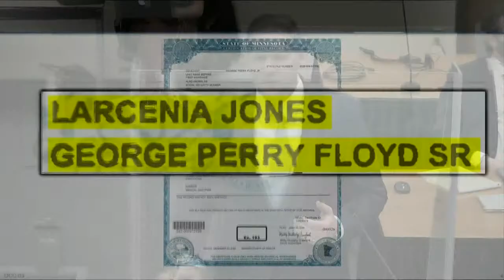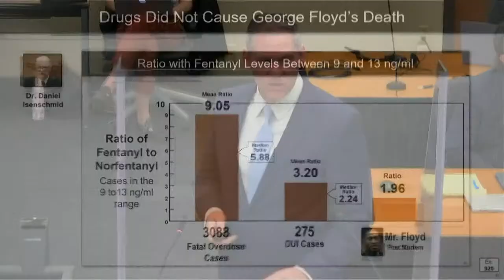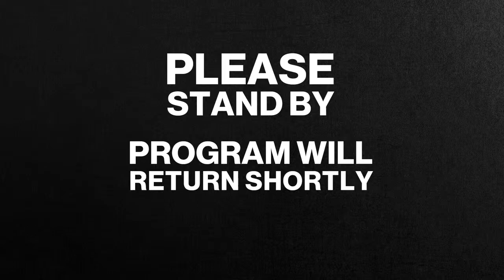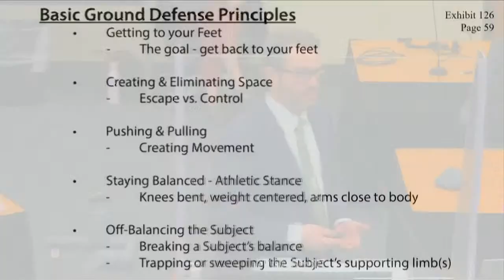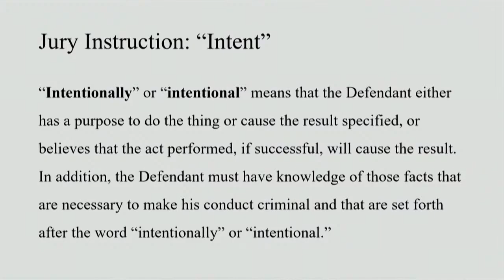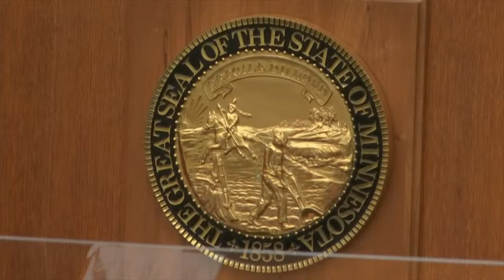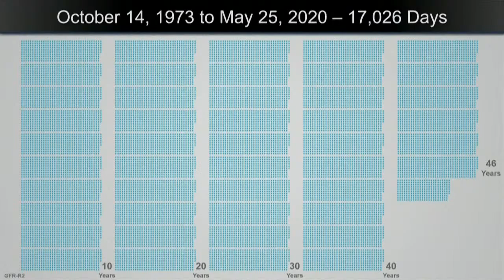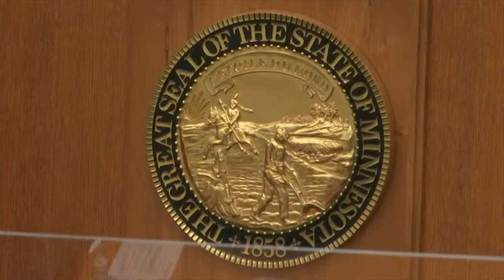Closing arguments in the trial of Derek Chauvin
WATCH LIVE: Closing arguments in the trial of Derek Chauvin, the former policeman accused of killing George Floyd